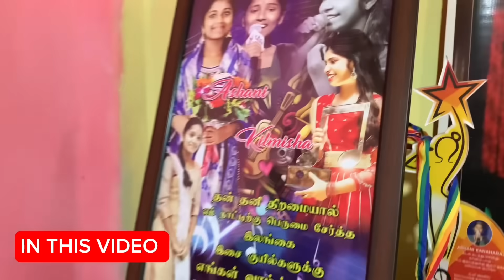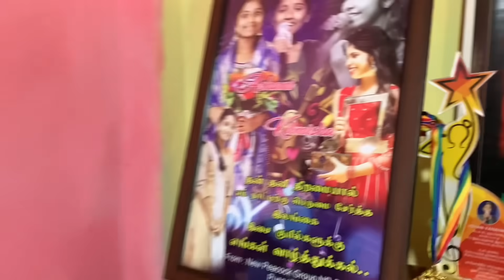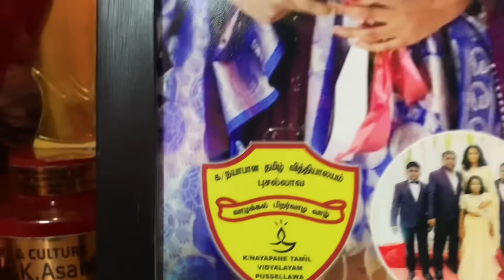அஷானியின் ஊர் மக்களுக்கு புலம்பெயர் தேசத்தின் பரிசு 🥰அஷானிக்கு கிடைத்த பரிசு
அஷானியின் ஊர் மக்களுக்கு புலம்பெயர் தேசத்தின் பரிசு 🥰அஷானிக்கு கிடைத்த பொக்கிஷம் 😍